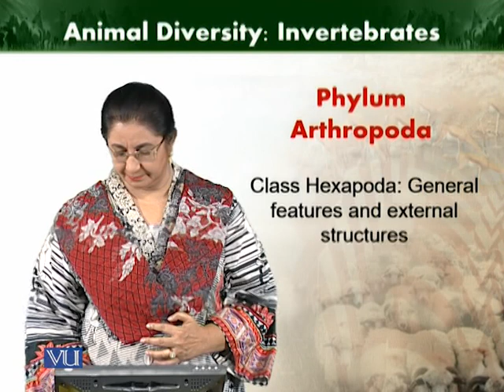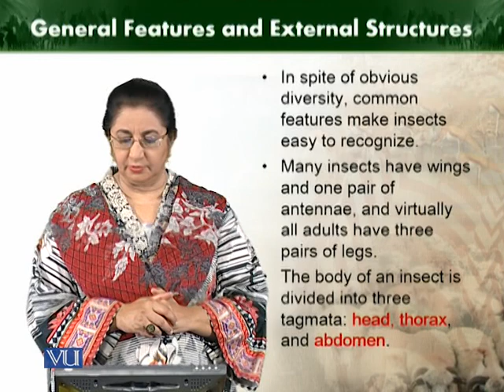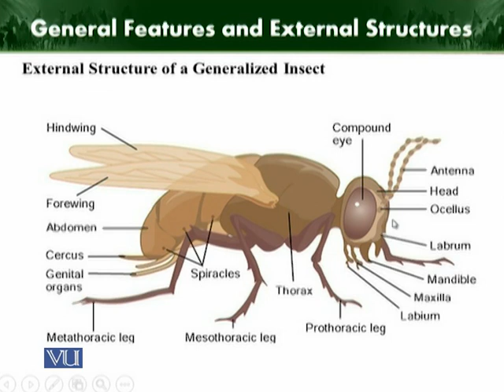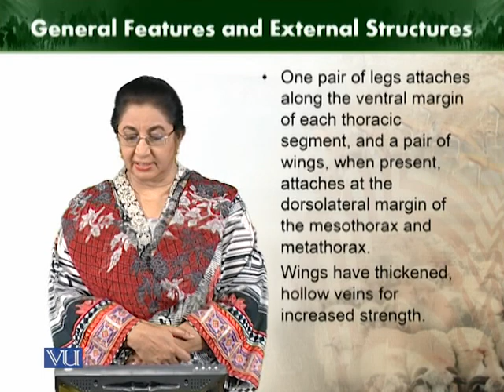Class Hexapoda | Animal Diversity Invertebrates | ZOO512T_Topic164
Topic164: Class Hexapoda
by Dr. Farkhanda Manzoor